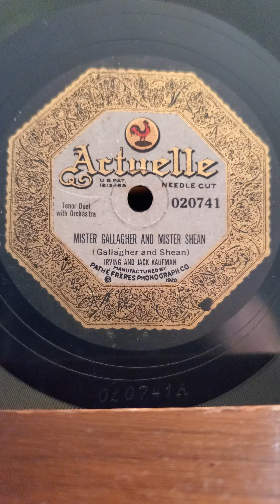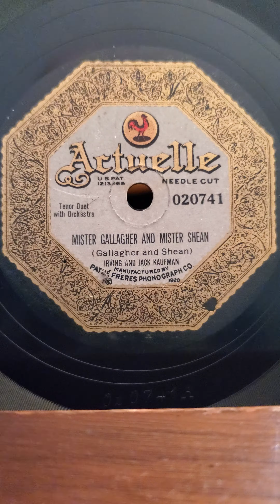Mr. Gallagher and Mr. Sheen - Irving and Jack Kaufman Actuelle Records #020741